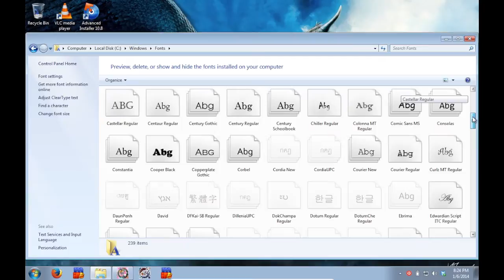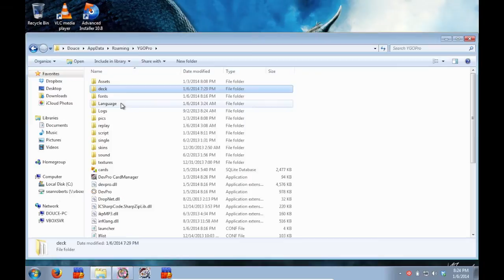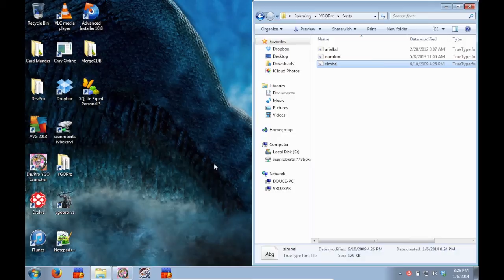How to change fonts on DevPro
This is a small tutorial showing how to change fonts on DevPro's dueling client

Side Notes:
Windows Font Folder location: C:\Windows\Fonts
Name of the font in the DevPro Font Folder: simhei

DevPro Username: SuperAndroid17